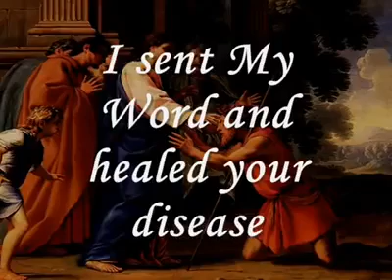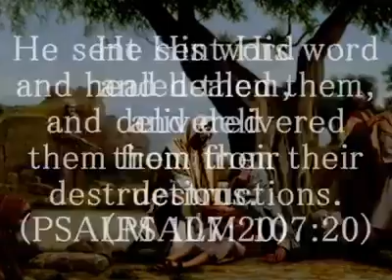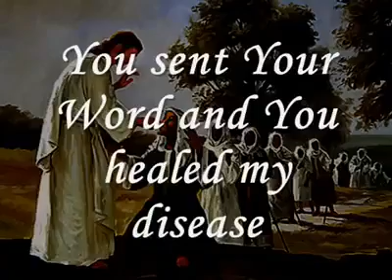I Am The God That Healeth Thee | Don Moen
Please
Comments